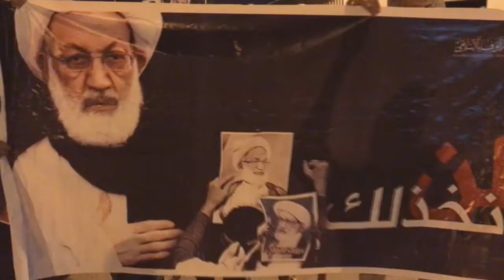قمع مسيرة "فلنمت من أجل أعراضنا" غضباً لإعتقال الحرائر وانتهاك الأعراض - جزيرة سترة 5/5/2017